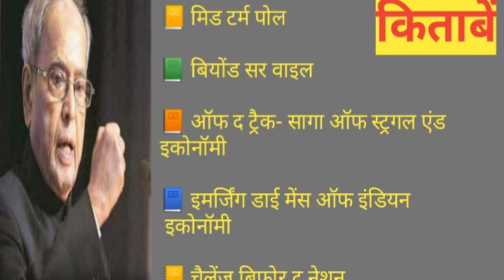Pranab Mukharjee : Bharatratan: President of India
Pranab Mukharjee death l He was 13th President of India. Pranab Mukharjee awarded Bharat ratan in 2019.

         Indian Polity, President of India, President, राष्ट्रपति, प्रणब मुखर्जी , 2020 Death news, President question